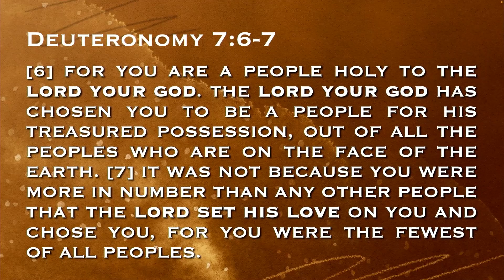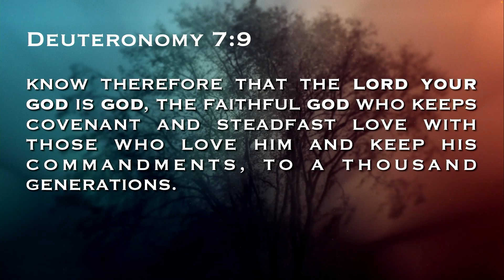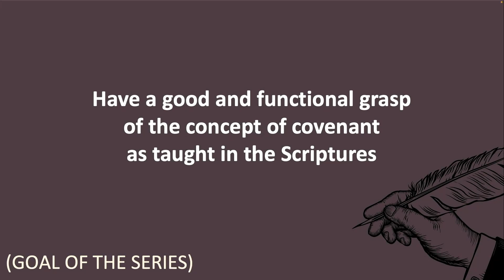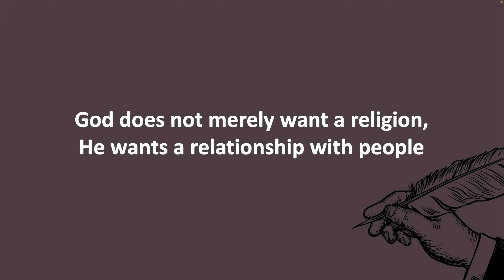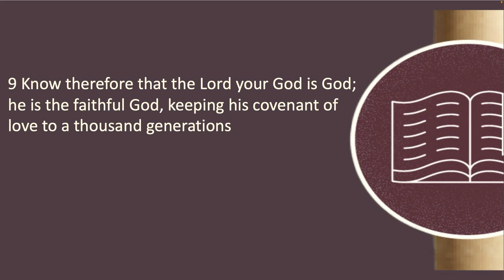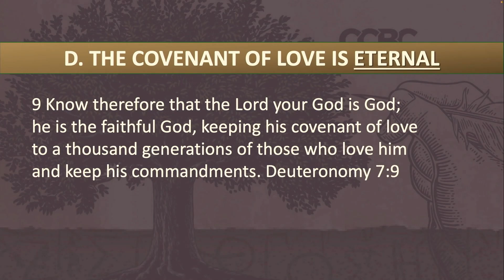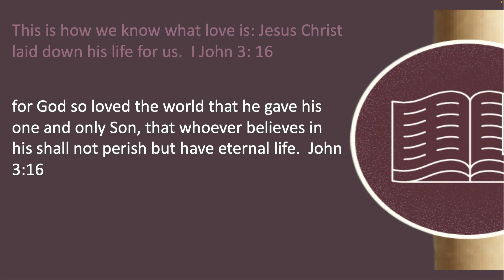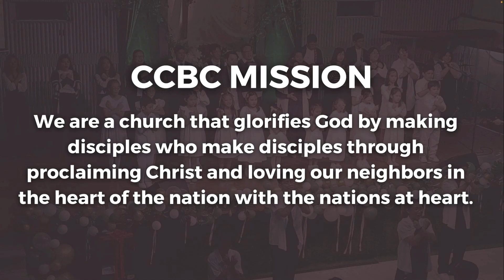Sunday Worship Service / The Covenant of Love // September 15, 2024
God's covenant of love means that He wants a personal, real, lasting and growing relationship with us.